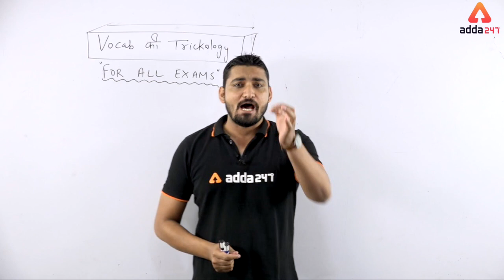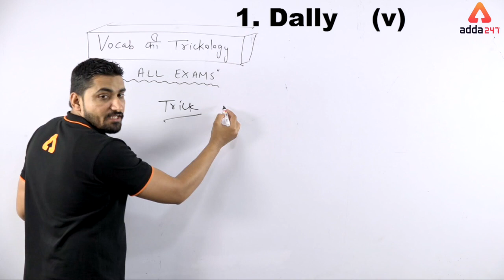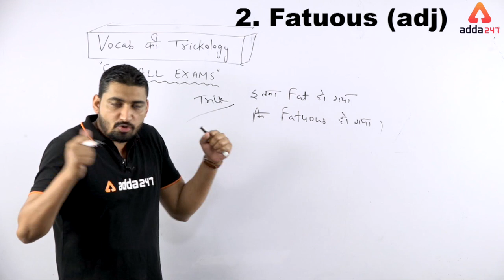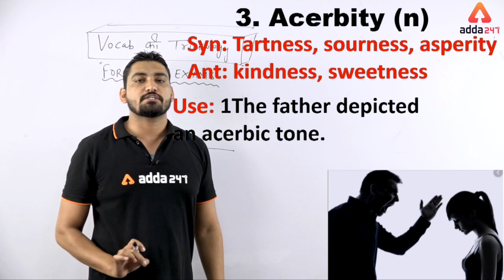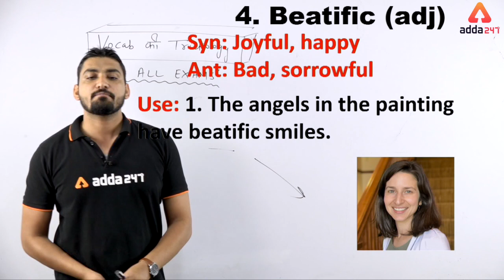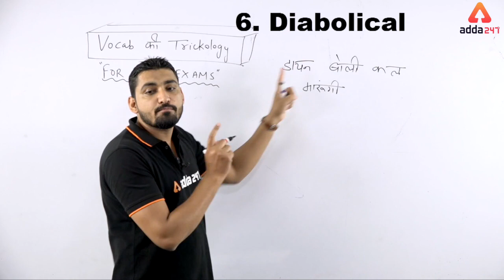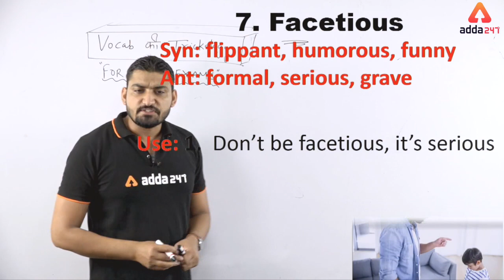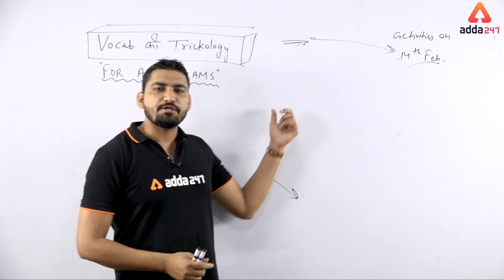SSC CPO Pre 2019 | English | Vocab की Trickology | हर Exam केलिए Most Important